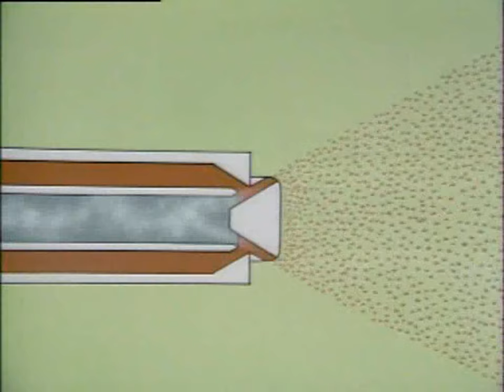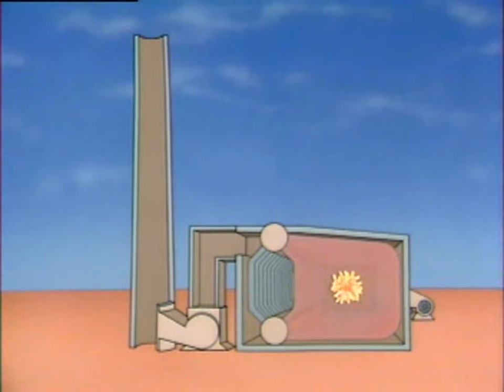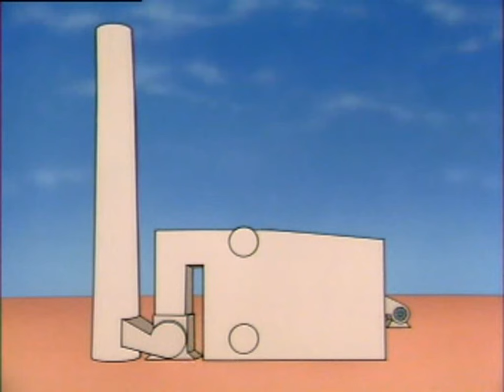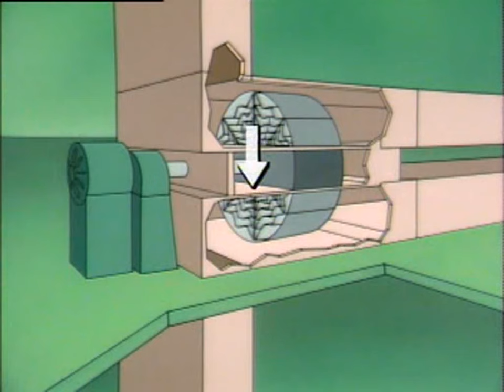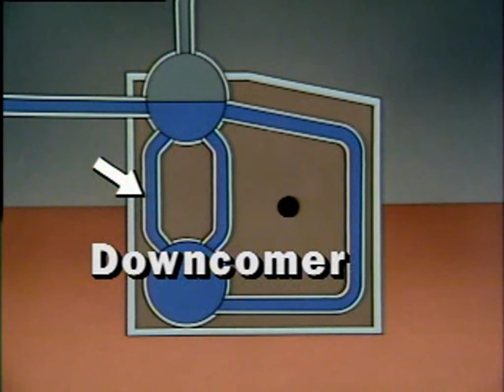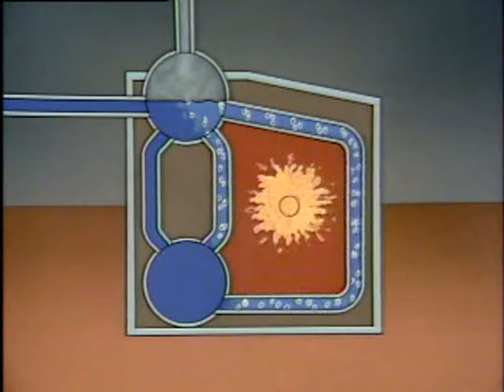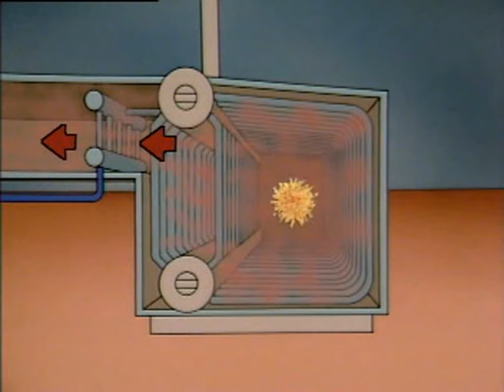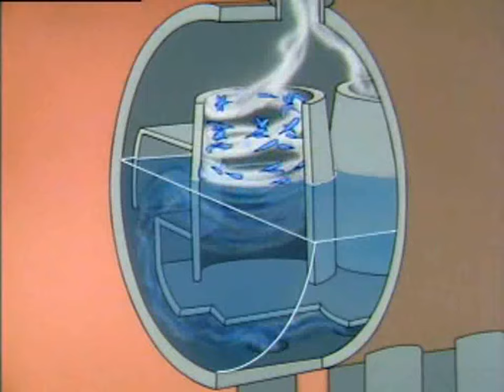Steam Boiler Auxiliaries Combustion,Operation&Control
This video we will describe Steam Boiler and Boiler auxiliaries
in Steam Boiler Combustion, Operation ,Control system.

OBJECTIVES:

Describe boilers,Identify boiler main components and state their functions,Describe the different boiler accessories and auxiliaries in accordance with the plant system descriptions.

After you completion this video you can know the following :-

1-Burners types of steam boilers (gas burner,oil burner,stoker).
2-Draft system and difference between forced draft fan and induced draft fan.
3- steam boiler combustion air fuel ratio control.
4-air heater working principle .
5- difference between natural circulation and forced circulation system .
6- Economizer working principle .
7- moisture separators types

You can join below for our Facebook group, many surprises there

To visit our amazing store